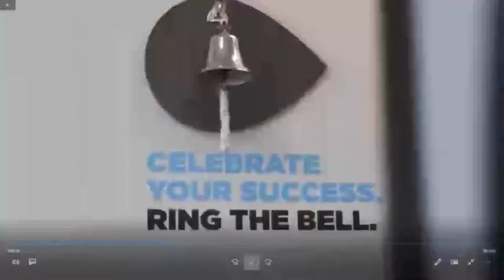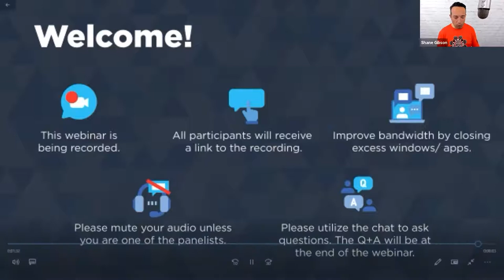Jump Start Your Human Services Career With Sprott Shaw College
Are you looking for a career where you can forge a real difference in someone’s life? Our Child, Family, and Community Support Programs can help you do that. Check out our webinar from Wednesday, September 29th, 2021 to learn about Sprott Shaw College’s:

-Community Support Worker –Social Services Program
-Professional Counsellor

Potential job opportunities include: Women's Shelter Worker, Developmental Disabilities
Residential Support Worker, Day Care Assistant, Family Counsellor and more!

Learn how a Human Services program at Sprott Shaw College can help you fast-track your career!